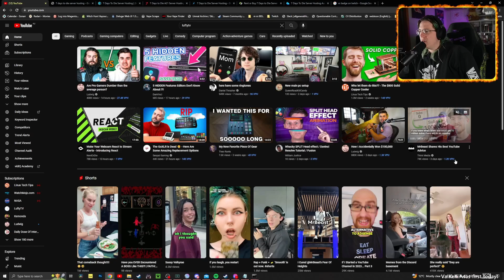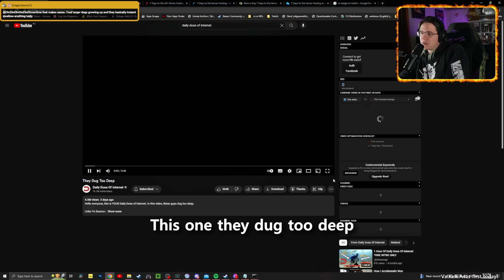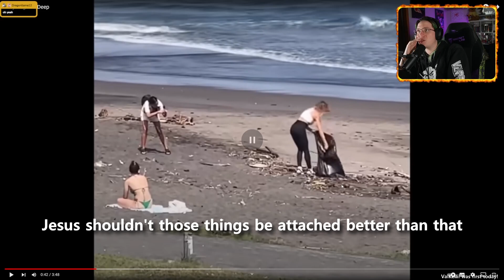It's the Chair that got me! | Yaslanagrey and The Daily Dose!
Yaslanagrey is back at it again reacting to the Daily Dose of Internet LIVE on Twitch.tv/yaslanagrey!